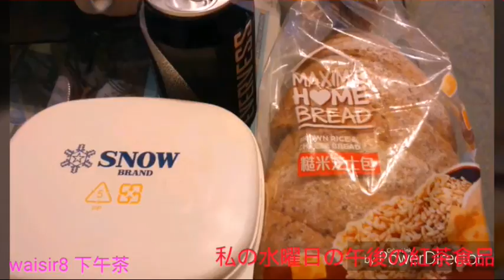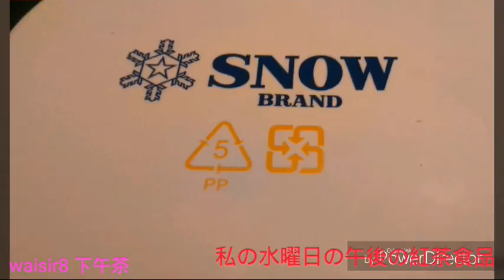🍟私の水曜日の午後の紅茶食品: マーガリン、チーズ、麦芽パンの粒、ソーダ水!🍠 🍺我的星期三下午茶餐美食：植物牛油、芝士粒麥芽麵包、soda water！🍻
🍟私の水曜日の午後の紅茶食品: マーガリン、チーズ、麦芽パンの粒、ソーダ水!🍠

🍺我的星期三下午茶餐美食：植物牛油、芝士粒麥芽麵包、soda water！🍻